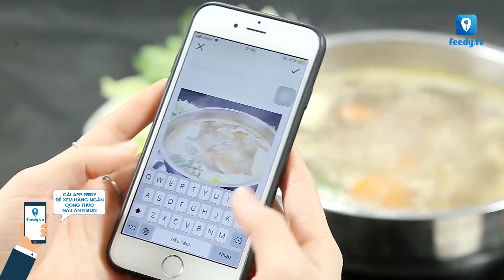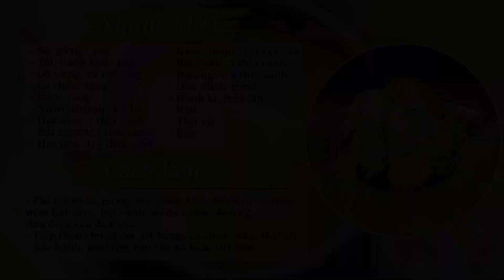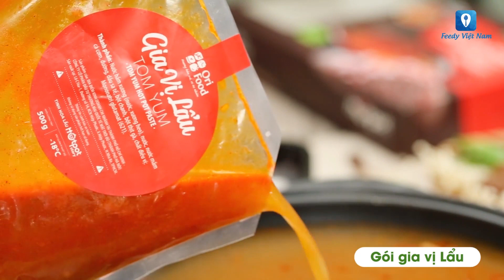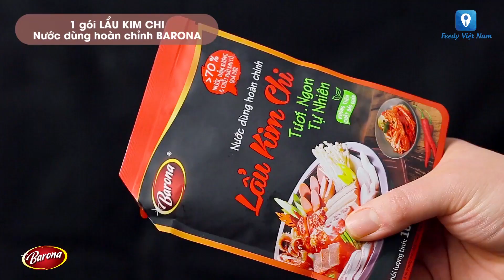Xì Xụp Cùng Bạn Bè Với Các Nồi Lẩu Dễ Làm